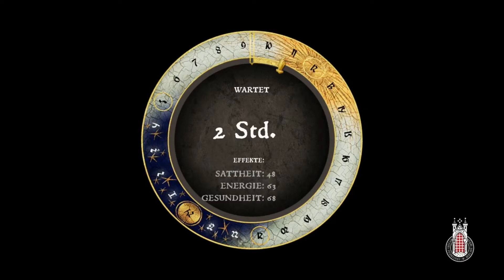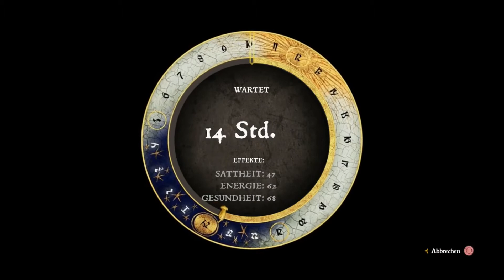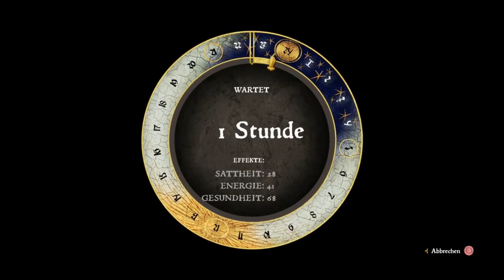Endlich eine Spur / Let´s Play Kingdom Come Deliverance #40 (PS4 pro) (Deutsch / German)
Let´s Play Kingdome Come Deliverance
Kingdome Come Deliverance spielt im Mittelalter und kommt komplett ohne Fantasy aus. Man spielt den Jungen Schmiede Sohn Heinrich und muss in einem von Krieg zerrüttetem Land aus kommen.